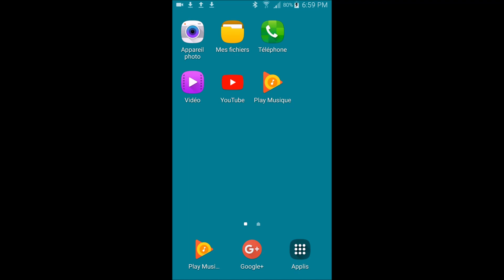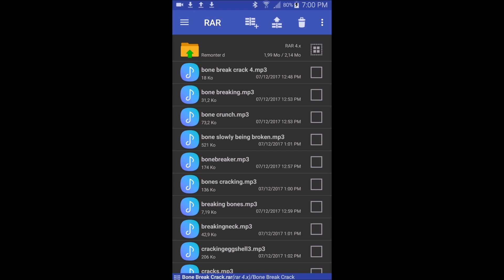Bone Break Crack Sound Effects All sounds review + direct download link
Credit :
2- sound effects :
Wet Pineapple Break